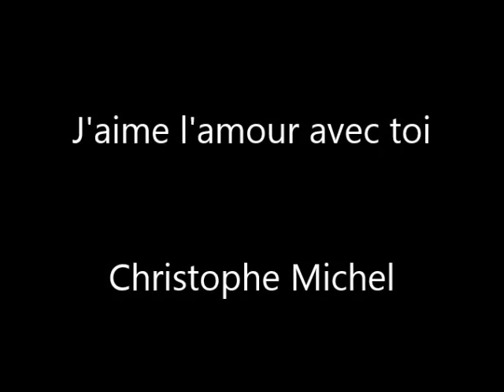J'aime l'amour avec toi - Christophe Michel